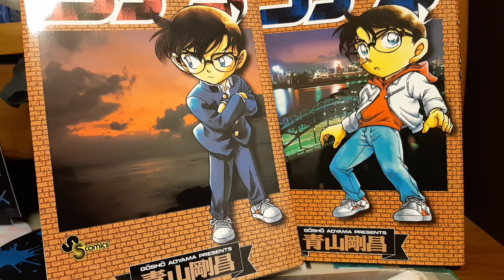【GARNET CROW】涙のイエスタデー 歌ってみた【名探偵コナン】【探偵甲子園】